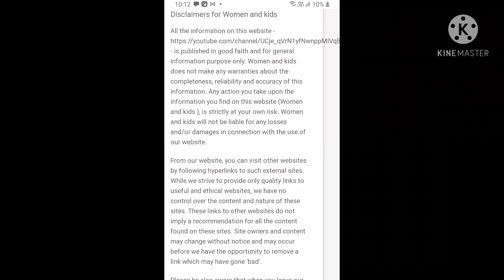ivf pregnancy 1st trimester diet precautions क्या खाएं क्या नहीं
soup should be homemade not ready to eat market soup